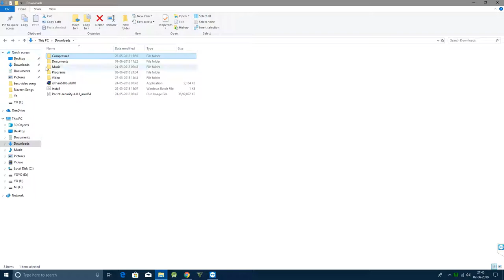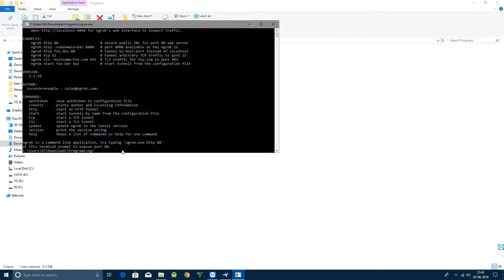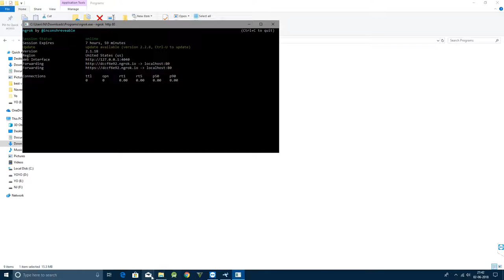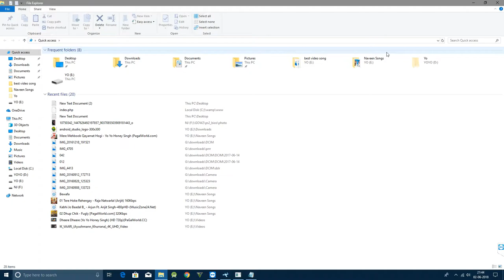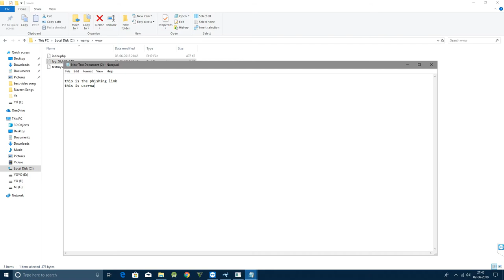Latest Trick To Get FB Password For Beginner | In Very Easy Steps....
You Need This Software
And Other You Can Search On Google...